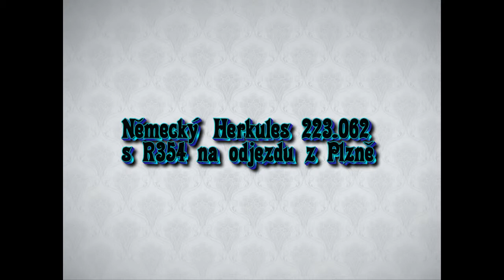Herkules 223.062 s R354 na odjezdu z Plzně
Německý Herkules 223.062 odjel s R354 z Plzně do Mnichova s asi 20 minutovým zpožděním. Dle info z nádražního rozhlasu měla tato loko přivézt mezinárodní rychlík už v 8:57, ale stalo se tak až po 11. hodině. Toto zpoždění prý bylo způsobeno povětrnostními podmínkami na trati.